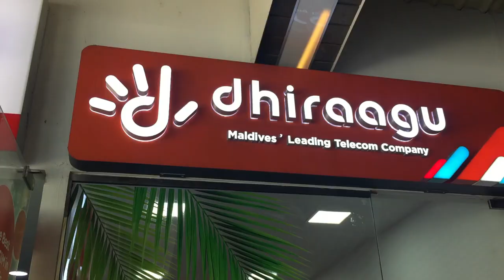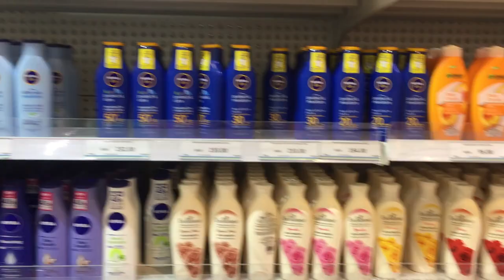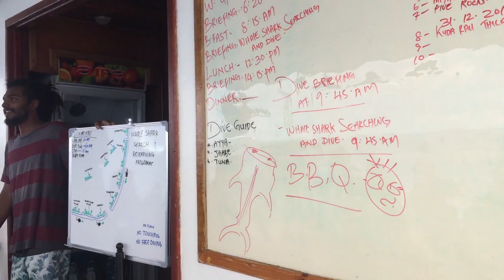ดำน้ำมัลดีฟส์ Best Of Maldives T3B ครูบูมสอนดำน้ำ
สำหรับคนที่จะไปดำน้ำมัลดีฟส์ ผมแนะนำเรือ Orca นะครับ บริหารงานโดยคนไทย
มีอาหารไทย ราคาไม่แพงบริการดี ผมไปเรือนี้มา 2 รอบไม่ผิดหวังครับ ^^

ทริปต่อไปจัดจะแจ้งผ่าน
Line Bybabyboom
FB UDONSCUBA